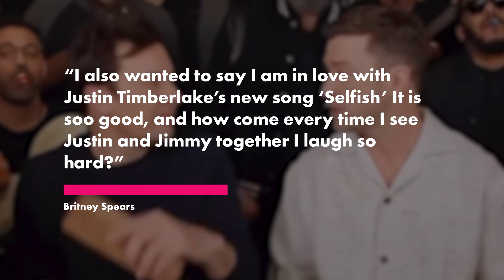Britney Spears praises Justin Timberlake's new music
A little bad press — and a lot of trolling from Britney Spears’ fans — can’t keep Justin Timberlake down. Page Six Senior Reporter Carlos Greer shares this story.

The pop star has released his first new music in some time, but the occasion has been somewhat marred by the supporters of his teenage girlfriend.

But sources close to the “SexyBack” singer say he’s not letting them rain on his parade.

The former boy bander has been despised by the “Toxic” singer’s legion of fans since Spears revealed details of their young love in her recent memoir, “The Woman In Me,” including that she had a painful abortion at his behest and that he allegedly openly cheated on her.